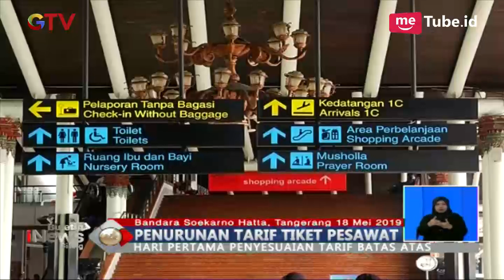Hari Pertama Penyesuaian Tarif Batas Atas Tiket Pesawat - BIS 18/05